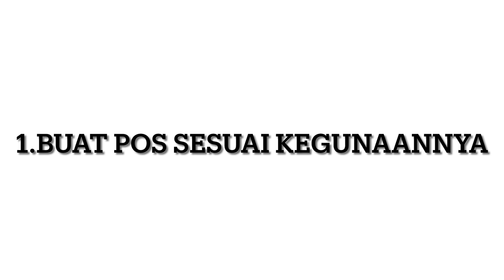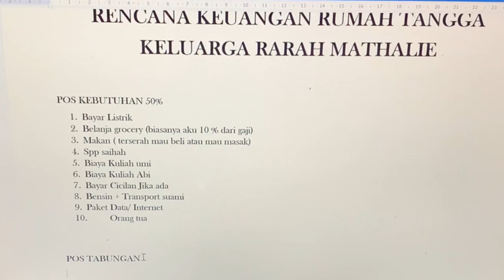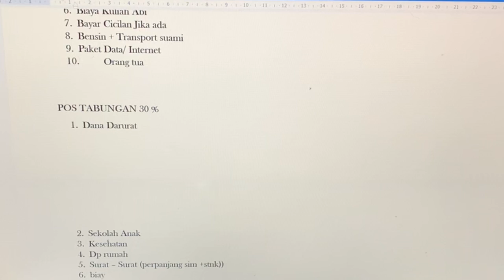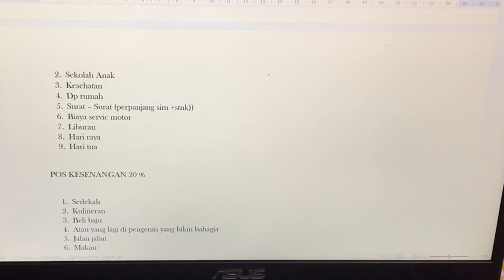TIPS BUDGETING BUAT IBU RUMAH TANGGA AYO SAMA SAMA KITA BERUSAHA 🔥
Mengatur keuangan emang ga gampang tapi apa salah ny kalau kita mencoba 🔥